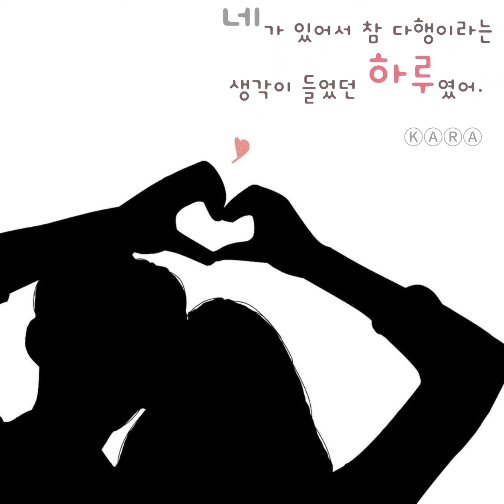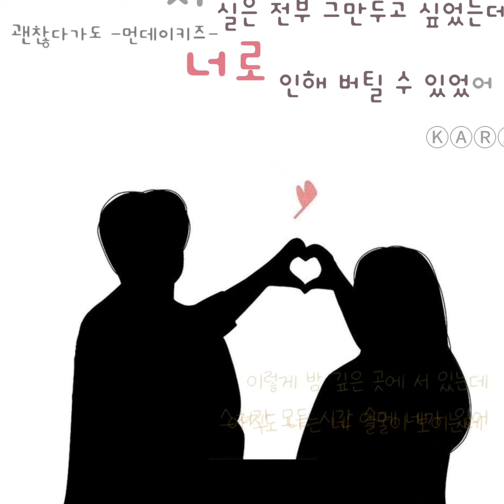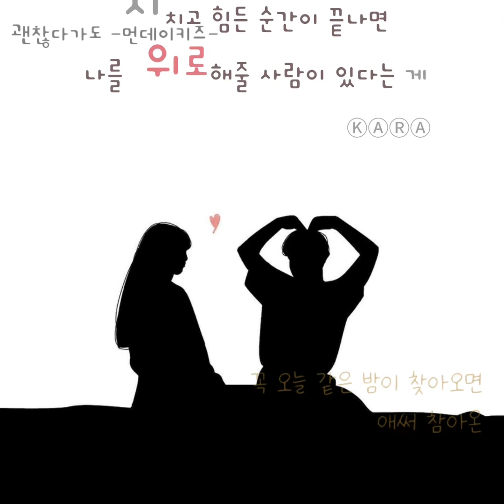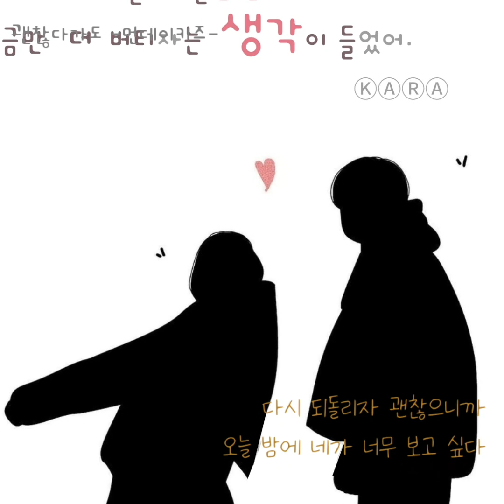괜찮다가도 -먼데이키즈-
☆─┼ 별☆감성..그대...┼─☆